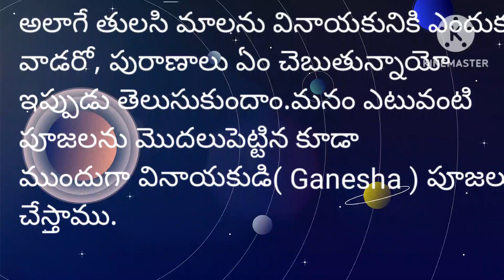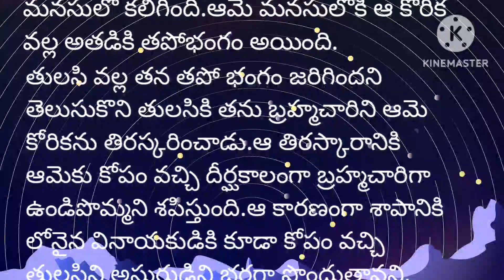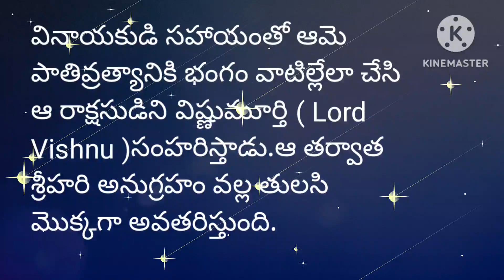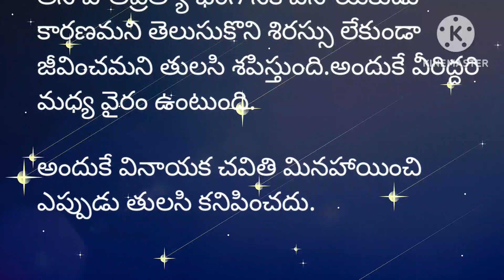Vinayalkudi pujalo tulasi dalalu enduku vadakudadu@niharikas world 9